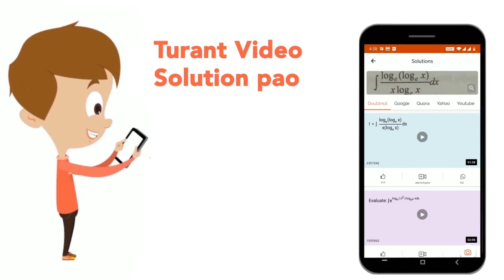A thin lens is made of glass of refractive index 1.6. Both the surfaces of lens are convex. When...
A thin lens is made of glass of refractive index 1.6. Both the surfaces of lens are convex. When this lens is dipped in water of refractive index 4//3 then the lens will behave like
Class: 12
Subject: PHYSICS
Chapter: RAY OPTICS AND OPTICAL INSTRUMENTS
Board:CBSE

👉 Have Any Query? Ask Us.